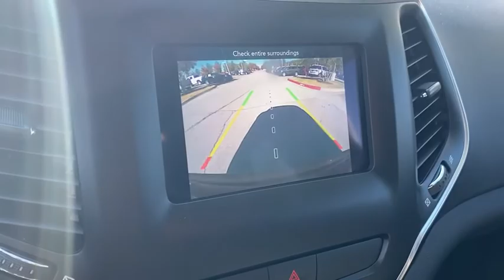2019 Jeep Cherokee Rogers, Bentonville, Fayetteville, Siloam Springs, AR, Joplin, MO TD249223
Velvet Red Pearlcoat Used 2019 Jeep Cherokee available in Bentonville, Arkansas at McLarty Daniel CDJR. Servicing the Rogers, Fayetteville, Siloam Springs, AR, Joplin, MO area.
2019 Jeep Cherokee Latitude Plus - Stock#: TD249223 - VIN#: 1C4PJLLB5KD249223

Clean CARFAX. Recent Arrival!brbr2019 Jeep Cherokee Velvet Red Pearlcoat Latitude Plus FWD 9-Speed 948TE Automatic 2.4L I4brbrOdometer is 16396 miles below market average! 22/31 City/Highway MPGbrbrMcLarty Daniel Chrysler Dodge Jeep Ram 2201 SE Moberly Lane Bentonville Arkansas.